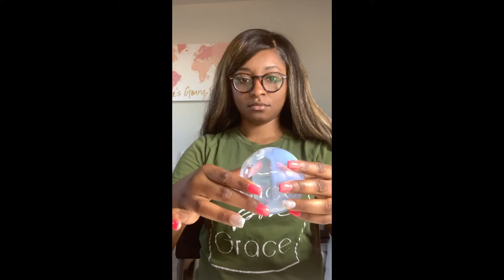How to Make Glitter Christmas Ornaments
Etsy Store